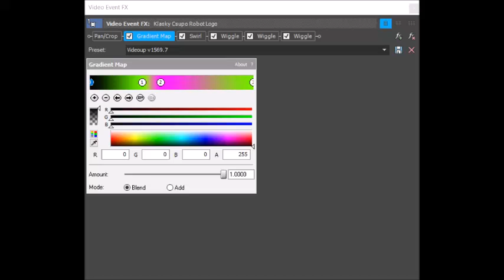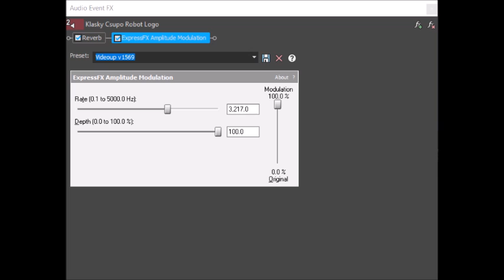(Request) How to make Videoup v1569.7 (Changed)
Requested by 2011gretel, TSFLM267, Spongebob Best Channel Ever, FreshInk and Sakuna S.